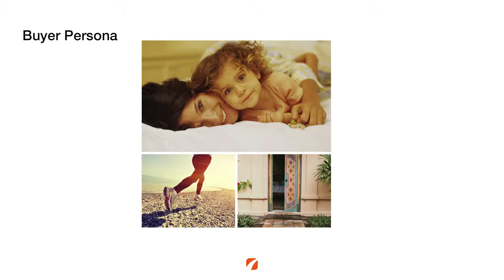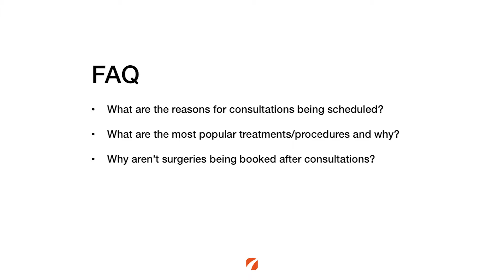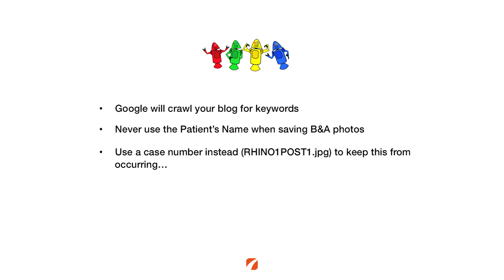5 Tips for Blog Beginners | Etna Interactive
Social media strategy coordinator, Brianna Mallory, from Etna Interactive shares 5 tips for blogs beginners.

When starting a blog, many people are unsure of who to target and what to talk about. Creating compelling content can be difficult and sometimes rushed, leading to an uninteresting blog post. Watch this video to learn about how you can effectively use blogs to boost your online presence.

For more medical online marketing tips and tricks, visit our learning center